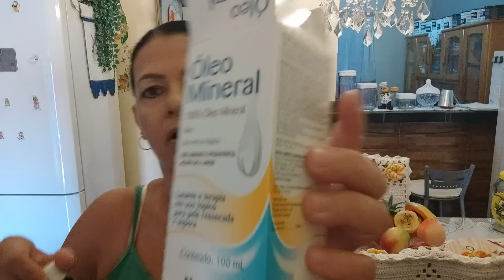COMO TRATAR TÁBUA EM MADEIRA PINUS USAR,ÓLEO MINERAL E UTENSÍLIOS| PARA DURA ANOS/DESABAFO🥺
⚠️RECADO IMPORTANTE💕Para que o YouTube entenda que você quer receber os meus vídeos ✔Deixe seu like ✔Comente ✔ Compartilhe/ Meu E-mail para contato e parcerias: / oi queridos e queridas vou ter ir em São Luis dos montes Belos-GO aruma minha Caixa Postal pq venceu tenho ir no correio devido a pidemia eu nao fui por medo vou espera a calma a pidemia ai vou aruma minha Caixa Postal agora tenho que fazer outra Caixa Postal asim eu fazer vou deixa aqui na descriçao obrigado todos voces de coraçao